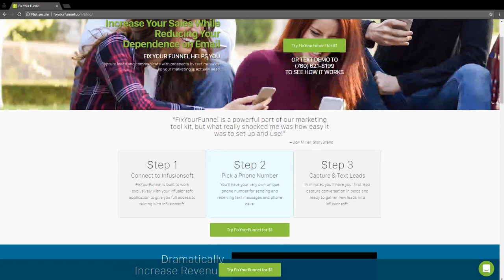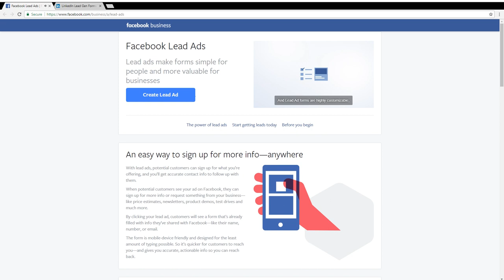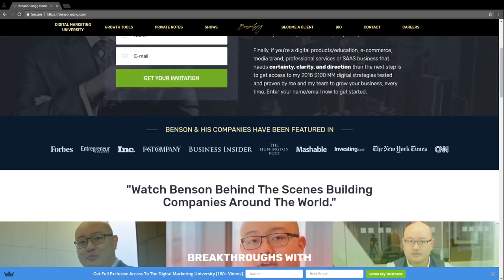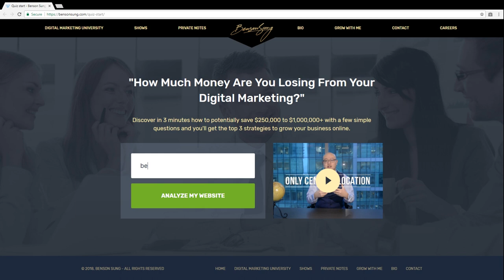The TRUTH Behind My Lead Generation Process (How I Generate Millions in Revenue Every Year)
1:30 This part of the strategy is something that's been able to generate, as part of the piece of it, to be able to generate $100 million every year for our clients.

2:00 There is so much noise and overwhelming information in a marketplace. Everyone's trying to get leads, and everyone's trying to sell the PDF, the e-book, the video series. I mean, think to yourself, how many times have you downloaded an e-book or opted in your e-mail, especially your e-mail inbox right? It's exploding with a ton of useless stuff that you don't pay attention to because you don't have the time. So how many e-books and video series, how many things have you downloaded that you have not checked out because you don't have the time and you're still getting e-mails from these people? That's what I want to help you avoid, and the first way to do that is you never show a cold ad to a cold audience to generate that lead.

2:30 You want to use videos, you want to use content to warm these people up and then, once you have that specific content, then we want to re-market to them with a soft, specific ask of saying we want to start that communication process. And there are three ways that we'll do this. You can do this through the, not the e-mail. E-mail is still an active channel, but it's so much noise there. You can do e-mail. The second way is messenger, especially on a Facebook platform. It doesn't matter what audience you're selling to, B2B, Facebook is still one of the most useful sources to be able to do this, and messenger is a new channel that you can use to be able to communicate with them, especially right now. The third thing is using texts.

4:15 Now, one of the ways that you can do this on Facebook, on Google, on YouTube, on LinkedIn, is showing an actual video that you created from your content portal. If you haven't seen how to be able to establish that content, I'll have some old link to the video here that you can watch that shows you our internal process of how we do videos

5:00 Focus on using the native platforms' lead generation capabilities. Now, that might sound confusing to you, but what I mean is, like for example, on Facebook, you want to be able to use Lead Ads, and you want to keep everything native to that platform and start the conversation there.

6:15  You want to make sure that your website has a lot of convenient places and the right messaging to be able to get people to opt-in and start that communication process with you.

6:45 The only three ways to grow your business online. Without those, you cannot develop a business successfully. That's why I focus on the website right away as soon as you land on the homepage. Then, I also have a footer banner that follows you when you scroll down. Then I have the three videos there, and then all at the same time, I also, you go on my blog posts, or you go on the expand post just like for this one, you're going to see I have a sidebar, I have a growth tool.

9:20 I want you to go to the full expanded post on the bensonsung.com on Digital Marketing University where you can see this post layering out the actual step-by-step walkthrough of how you can implement this into your business to provide you clarity, certainty, and direction

10:00 The one the adds the most value is the one that wins at the end which is why I'm trying to create these videos because it adds value to you. Whether or not you buy from me or you become a client, or whatever it is, I don't have any other products, it doesn't matter to me. What matters to me is that, even if you don't, I'm still able to make an impact in your life as an entrepreneur or also if you're starting out. So thanks for watching this video and I'll see you in the next one.